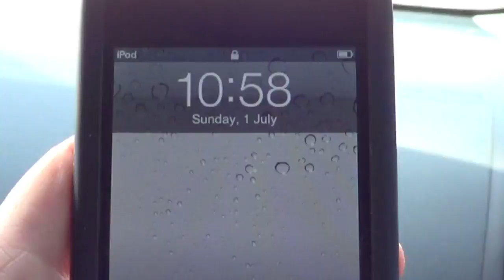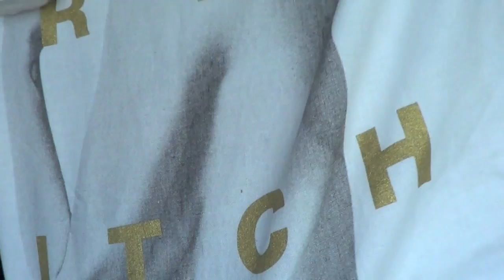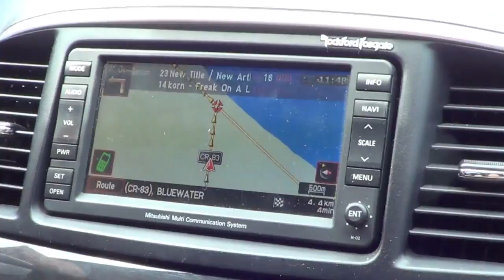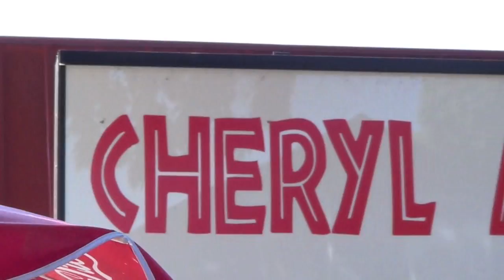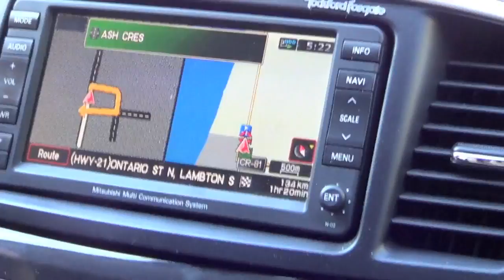VLOG 07/01: Let's Go To The Beach! + What's In My Beach Bag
***OPEN ME!***

Here's a little glimpse into my life and a day at the beach. If you are solely interested in seeing "What's In My Beach Bag", simply fast forward to 2:40 - 10:05 .

Songs featured:
0:00 - 0:02 - Cruisin' - N&K vs. Denis the Menace
0:03 - 0:42 - Curiosity - Carly Rae Jepsen (Radio)
0:43 - 1:24 - Informer - Snow (Radio)
1:46 - 2:24 - Time of Your Life - Green Day (Radio)
10:06 - 10:42 - Radio - Lana Del Ray
10:55 - 11:07 - End of Heartache - Killswitch Engage
17:05 - 17:20 - Drift and Die - Puddle of Mudd